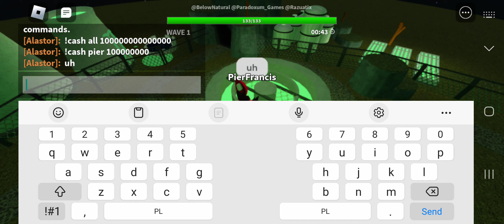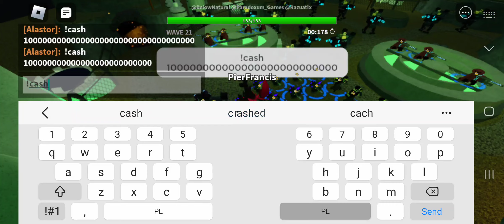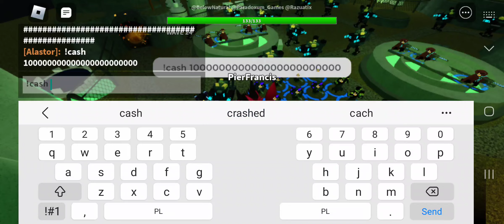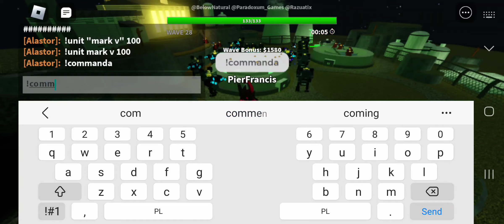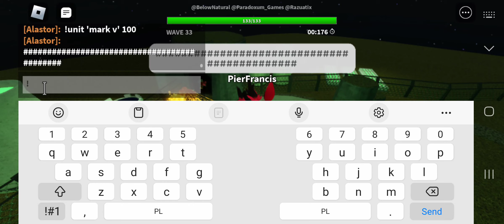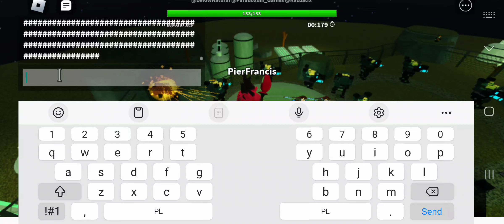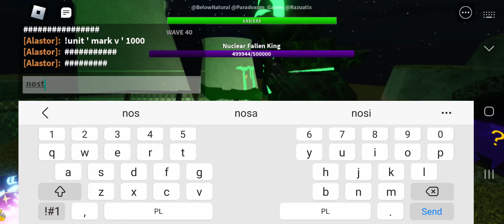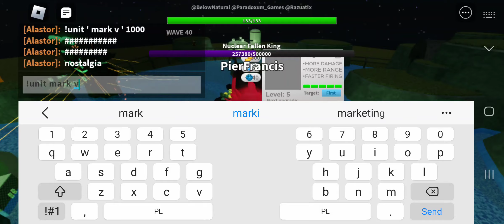polluted wastlends 1 in ... 2024???